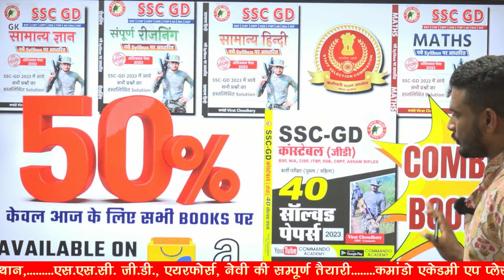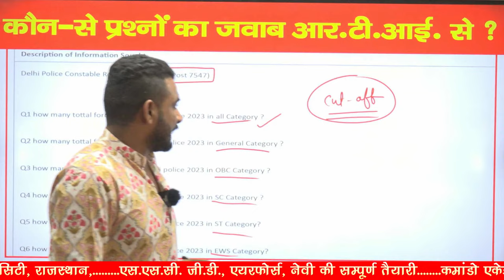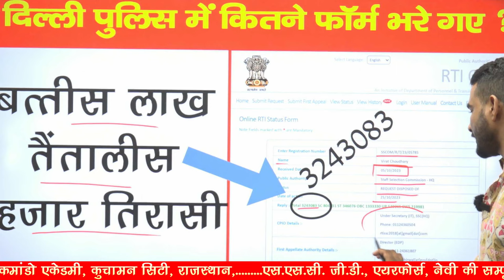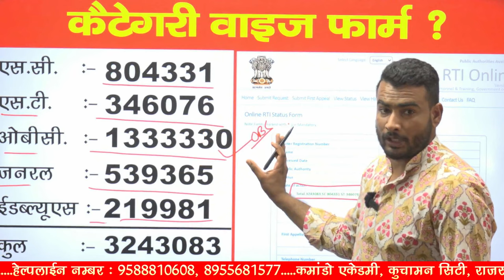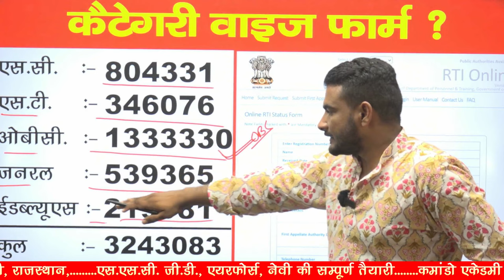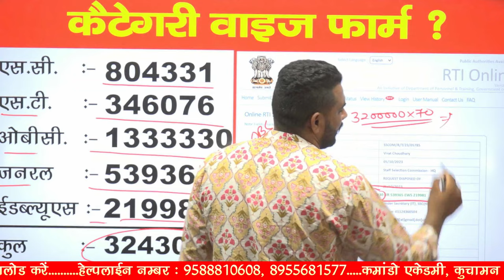RTI का जवाब आया | कितने फार्म भरे गए ? Cut off OBC, General?😨 Delhi police constable vacancy 2023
3 Month Batch (3 महीने का बैच)

Virat Choudhary
CRPF Commando